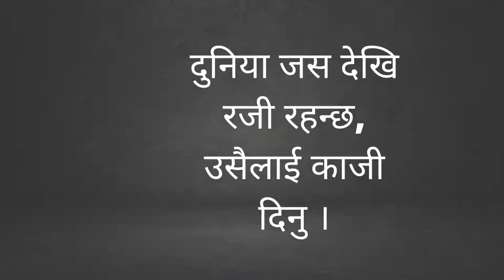मेरो सानो दुखले आर्जेको मुलुक होइन , यो चार जात छत्तिस वर्णको साझा फुलबारी हो, सबलाई चेतना भया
Video Highlight

What did Prithvi Narayan Shah say?
What is the Prithivi Narayan Shah famous for?
How did Prithivi Narayan Shah unify Nepal?
What is Divya Upadesh?

prithivi narayan shah history || prithivi narayan shah legacy || maharajdhiraj prithivi narayan shah ||
creater of nepal prithivi narayan shah || prithivi narayan shah ekikaran ||
prithivi narayan shah history in nepali || real face of prithivi narayan shah ||
prithivi narayan shah quotes || prithvi narayan shah history ||